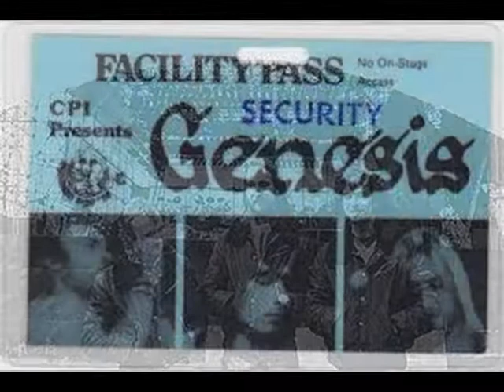GENESIS . UNDERTOW . AND THEN THERE WERE THREE . I LOVE MUSIC